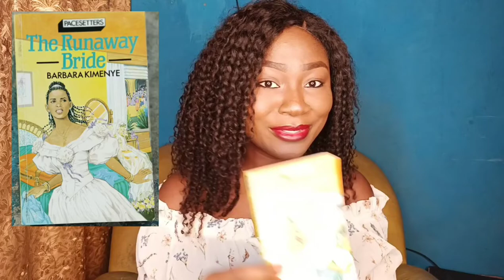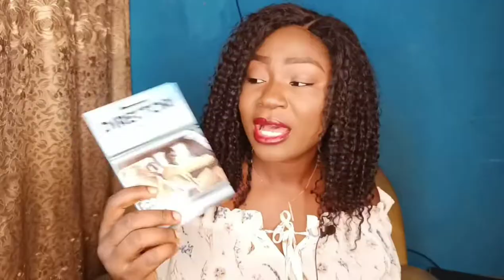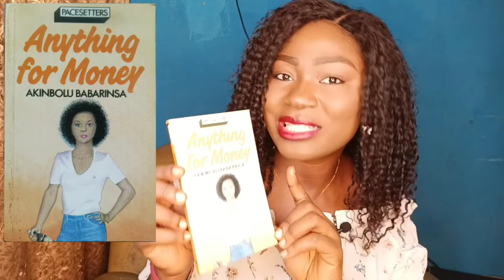An Introduction to the Pacesetters Series....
Pacesetters Series